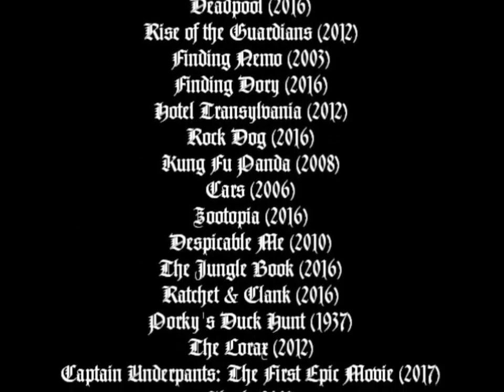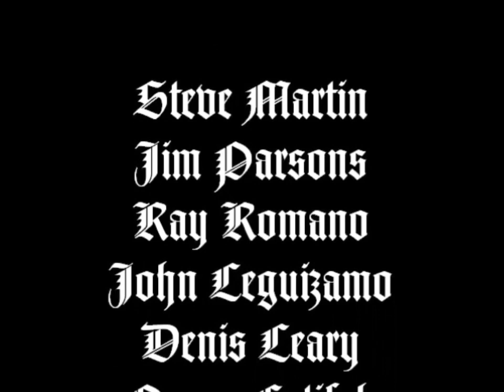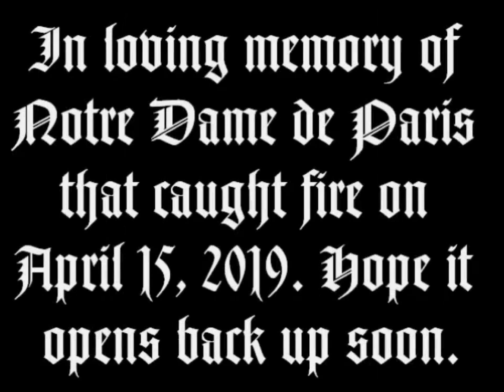O Amigo Imaginário de Notre Dame Créditos